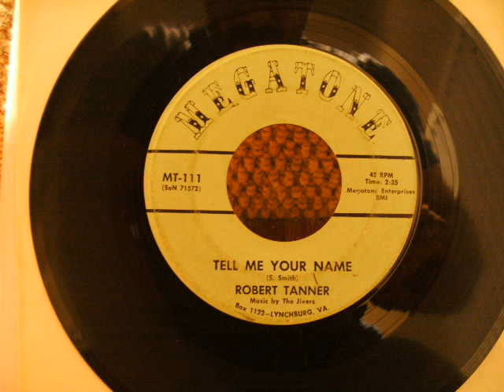robert tanner tell me your name megatone